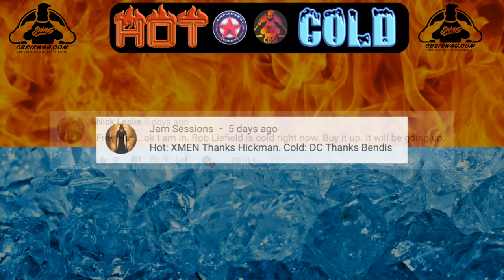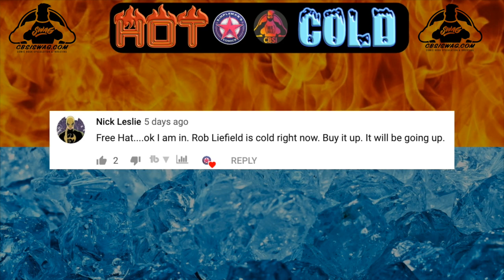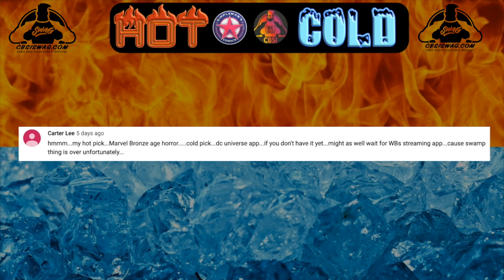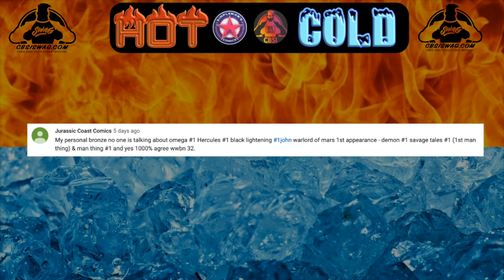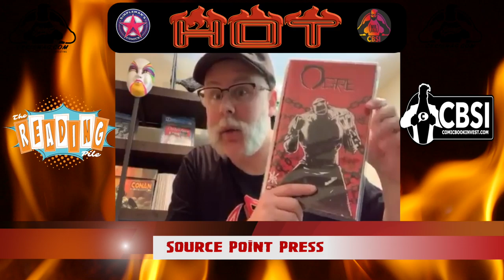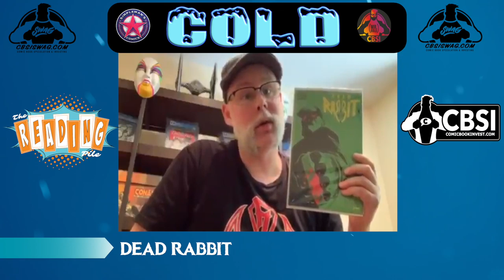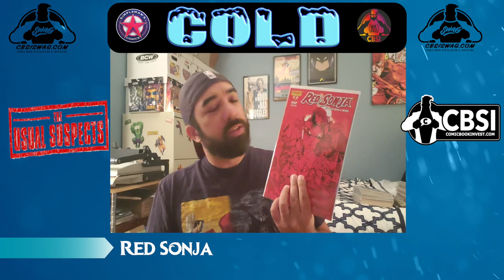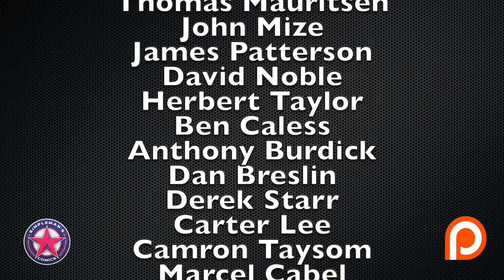Episode 12: What's Hot and Cold In Comic Books This Week - August 14, 2019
We discuss hot and cold trends in the comic book community for the week of August 14, 2019. This week we talk Dead Rabbit, New Gods, Red Sonja, and more!